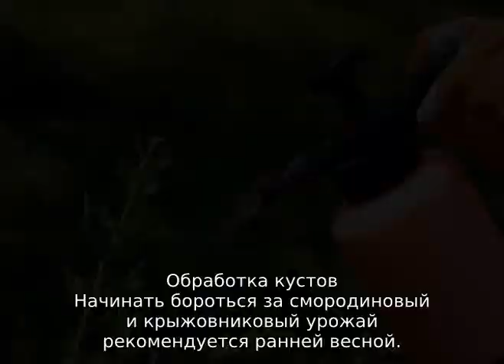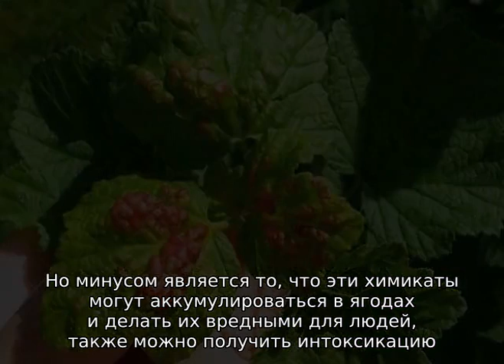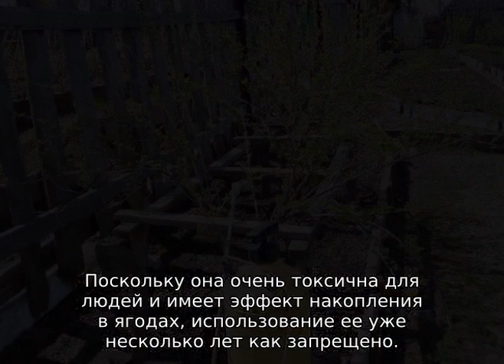Весенняя обработка смородины и крыжовника от вредителей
Пошаговое руководство для начинающих о том, чем и как обработать смородину и крыжовник ранней весной от вредителей. Инструкция по профилактике и лечению садовых болезней. Опрыскивание химией и народные средства.